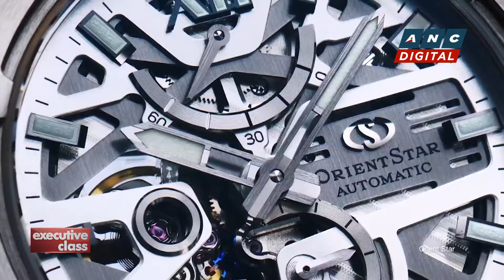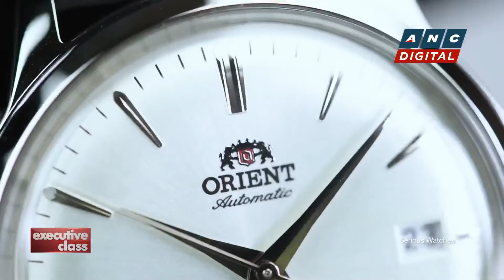Executive Class: An exclusive look inside Orient Star’s first boutique in the Philippines | ANC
Executive Class: David Celdran takes us to Japanese watch brand Orient Star's grand opening of its first boutique in the Philippines.